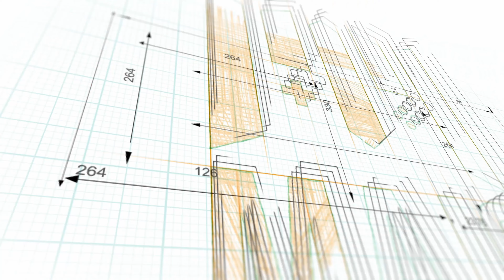HONKAI: STAR RAIL • Nuovo gatcha sci-fi ► 4K PC GAMEPLAY ITA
Chi si aspettava il nuovo Genshin Impact in versione Cyberpunk potrebbe rimanerci male, mentre chi si aspettava un altro gatcha fatto molto bene, sarà felice di trovare un gioco nuovo, con uno stile artistico pazzesco, un'ambientazione futuristica ed un combat system che prende a piene mani il genere JRPG.

in Italiano: ❌

Pc ✔️
Ps5 ✔️
Ps4 ✔️
Xbox Series X|S ❌
Xbox one ❌
Switch ❌
Steam Deck ✔️ (?)
Android ✔️
iOS ✔️

⌚ CAPITOLI ⌚
00:00 INTRO VIDEO
00:42 INTRO GIOCO
03:10 COMBAT GAMEPLAY
05:38 SILVER WOLF
07:41 CONCLUSIONI
08:07 OUTRO